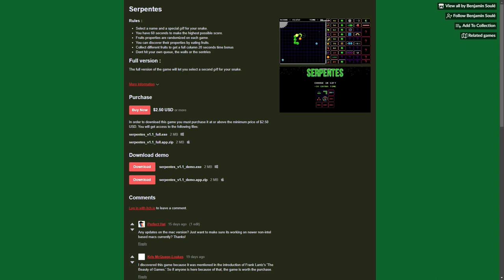Why Are Games Beautiful? (with Frank Lantz, Author of “The Beauty of Games”)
NYU Game Center director Frank Lantz set out to explain why games are beautiful in his book, “The Beauty of Games,” and it became one of Sam’s favorite reads of the year. Frank and Sam discuss the book, how to reframe the “are games art?” conversation, why games are most similar to music, and more.

Timecodes:
00:00:00 – Intro
00:00:44 – Frank’s Favorite Games
00:07:23 – The Origins of “The Beauty of Games”
00:12:21 – Changing the “Are Games Art?” Conversation
00:22:42 – How Our Minds Work with Games
00:37:53 – How Games Can Be Dangerous
00:55:16 – The Editing Process of “The Beauty of Games”
01:11:06 – Outro

Order a copy of "The Beauty of Games" follow Frank on Twitter @flantz, and read more about his work